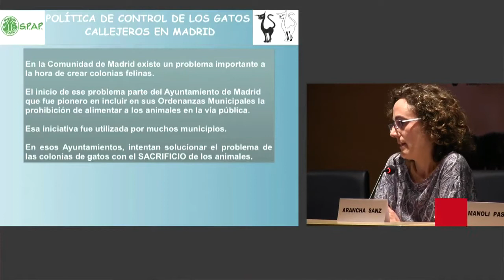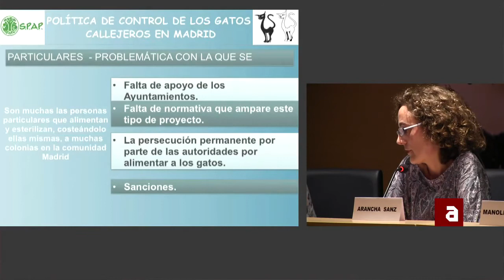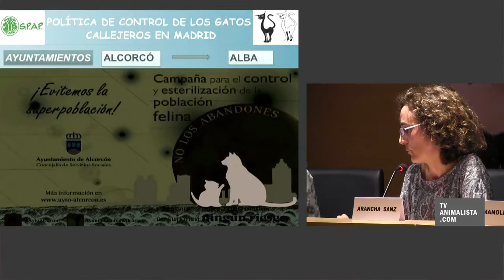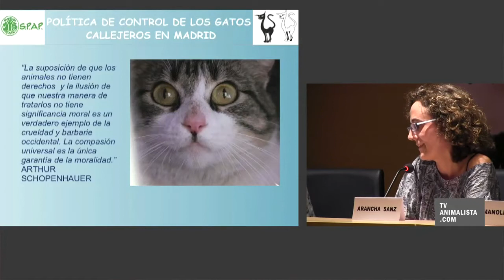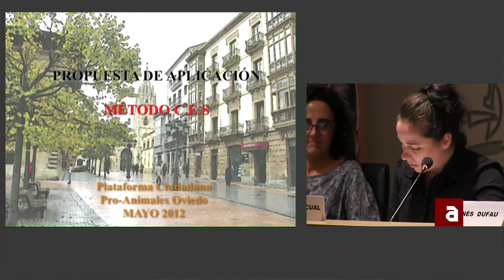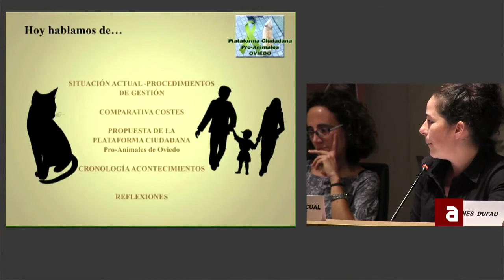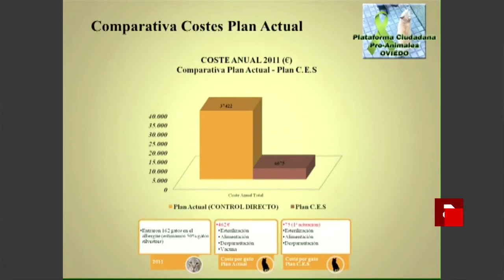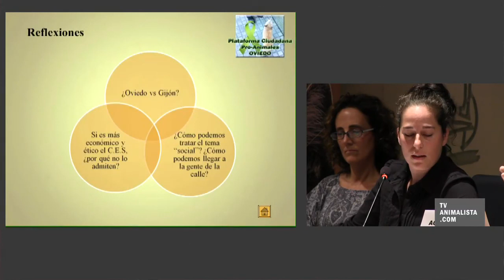"POLITICAS DE CONTROL DE GATOS CALLEJEROS EN ESPAÑA"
El día 18 de Octubre de 2012 en el Colegio Oficial de Veterinarios de Barcelona se celebró la 4ª edición del Seminario Felino organizado por la asociación "Plataforma Gatera".

Estas jornadas son dirigidas a veterinarios, profesionales y voluntarios que trabajan para mejorar el bienestar de los gatos. Participaron veterinarios del Grupo de Estudio de Medicina Felina Español (GEMFE), entre ellos Albert Lloret, Diego Esteban y Juanjo Vega. Durante la tarde se trataron temas que tienen un impacto considerable sobre el bienestar de los animales y se abrió el debate sobre las alternativas de gestión de las poblaciones de gatos urbanos en España.

Agnès Dufau, presidenta de Plataforma Gatera describió el programa de gestión de las colonias de gatos en Barcelona donde se están consiguiendo resultados positivos tanto para los animales como para los ciudadanos.

La abogada Arancha Sanz de la SPAP Madrid y Manoli Pascual, miembro de la asociación Carácter Felino de Asturias y representante de la Plataforma Ciudadana Pro-Animales de Oviedo explicaron las dificultades con las cuales se están enfrentando en sendas ciudades para conseguir acabar con un sistema de gestión ineficaz y éticamente inaceptable basado en la capturas y sacrificio de los animales de la calle.

La veterinaria Ana Sanjuán expuso el caso de los gatos del casco viejo de Vitoria que fueron trasladados a un entorno controlado de propiedad municipal y describió los fallos que se produjeron en esa recolocación y en la gestión posterior.
La veterinaria Esther Sánchez explicó la gestión de los gatos de la ciudad de Zaragoza, comparables a los protocolos de gestión de la ciudad de Barcelona, y la recién creación de una "Comisión de Bienestar Animal" en el ayuntamiento.